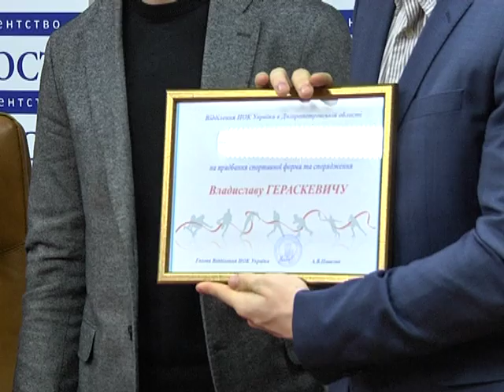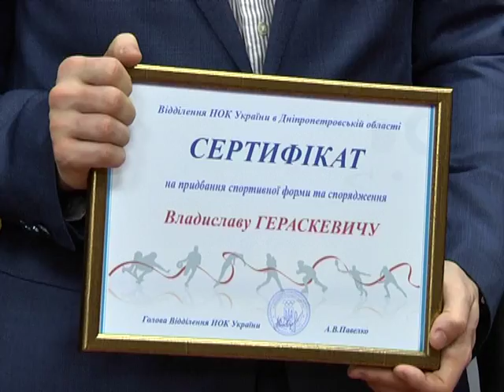Нікополь побудує естакаду для занять скелетоном